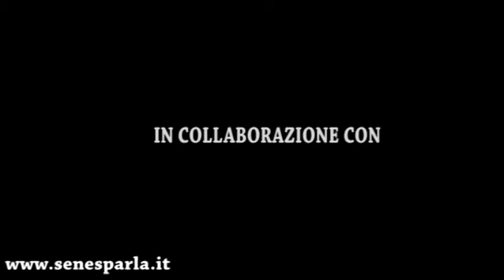Goldengas Pallacanestro Senigallia - Virtus Cassino 80-77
Video/highlights di Pallacanestro Senigallia - Virtsu Cassino, 19^ giornata del campionato di serie B, giocata domenica 15 febbraio al "PalaPanzini" di Senigallia, e vinta dai biancorossi di coach Valli all'ultimo respiro: 80-77.

RIPRESE: Enrico D'Onofrio
REGIA: Enrico D'Onofrio, Emil Petrov
MONTAGGIO: Enrico D'Onofrio, Emil Petrov
GRAFICA: Emil Petrov
COMMENTO ORIGINALE: Nicolò Scocchera